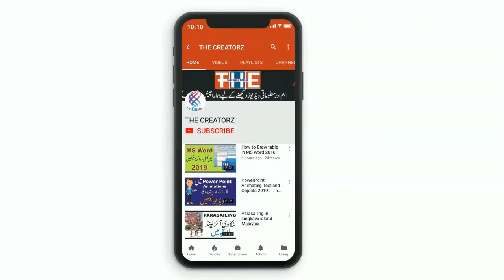Adorable cats loving each other | Animal Lovers | Cat Lovers | Non Copyright Videos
This video and Music you can use anywhere without any hesitation, for more videos and music and all kind of Royalty free videos, Music, Images subscribe our channel., we will upload videos and all kind of materials daily. we will also upload youtube end screens and effects, virtual studios and much more.